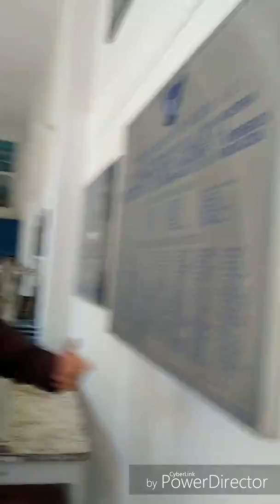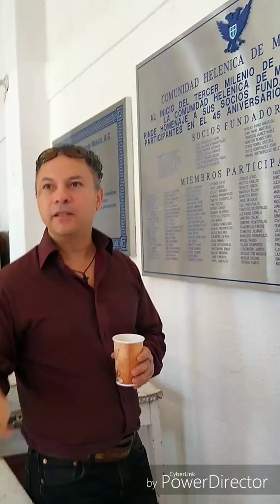May 7, 2019